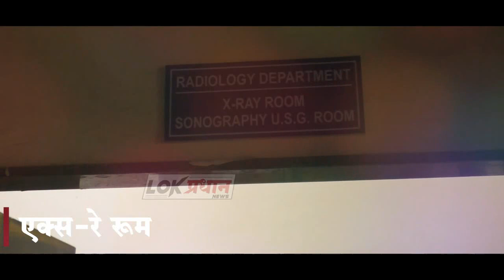'प्रणिती शिंदेंची' विधानसभेत सोलापूर च्या पाणीपुरवठा वर लक्षवेधी..